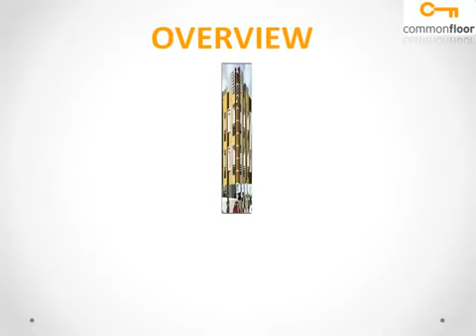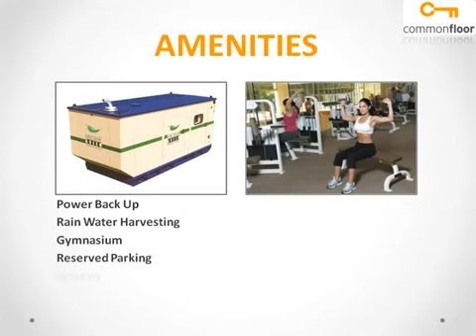SBR Avanti Chennai